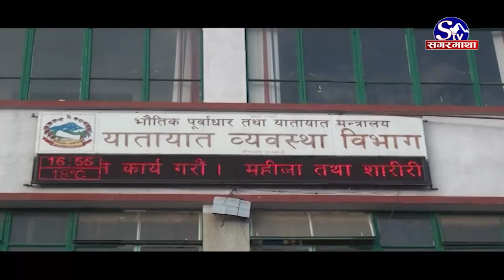दशैंमा जाने हैन घर, खुल्दैछ टिकट !! Sagarmatha Report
सधैंजसो यस वर्षपनि दशैंका लागि आउँदो असोज ५ गतेबाट अग्रिम टिकट बुकिङ खुल्ने भएको छ । यातायात व्यवस्था विभाग र यातायात व्यवसायी बीचको छलफल अनुसार, असोज ५ गतेदेखि अग्रिम टिकट बुकिङ खुला गर्ने निर्णय गरेको हो । तर, काठमाडौंको मुख्य नाका कलंकी नागढुङ्गा लगायतका उपत्यकाबाट बाहिरिने अधिकांश मुल सडकको अवस्था अस्तव्यस्त छ